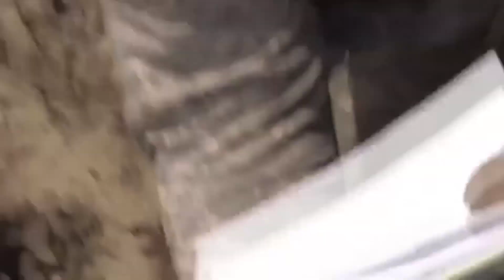Battlefield 3 - EOD Bot Trailer - The Fight With Robots - HD GTX670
While I graduated the assignment "MTAR Specialist" emerged a few shots with the EOD Bot.